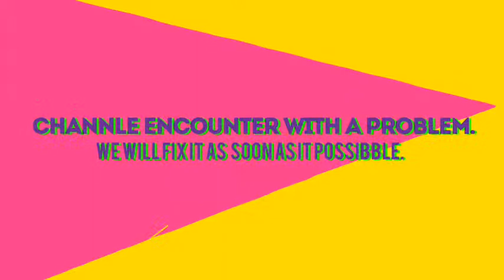Crazy Broadcast Channel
AE CS5 project

Tutorial included

PACKAGE INCLUDES :

Lower Thirds ( 2 version )

Time Scheduled ( 2 version )

Typographies ( Content Typo , Credits , Typos in the trailer )

Trailer

Transitions ( 3 version )

Logo Reveal